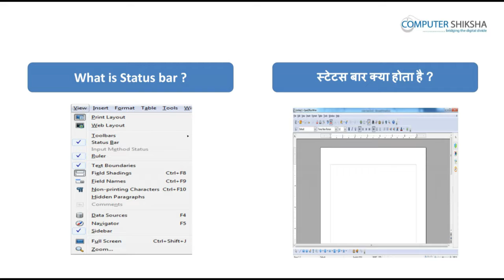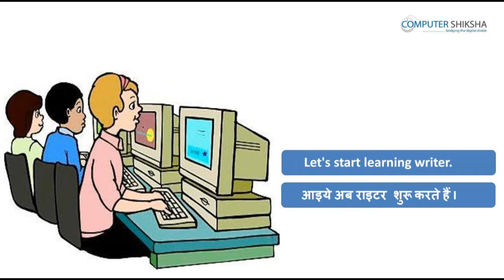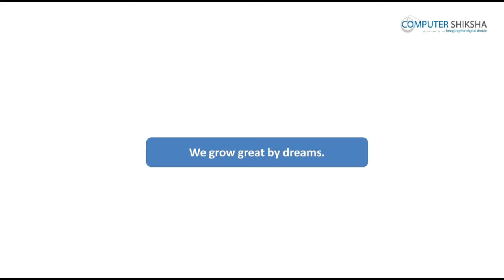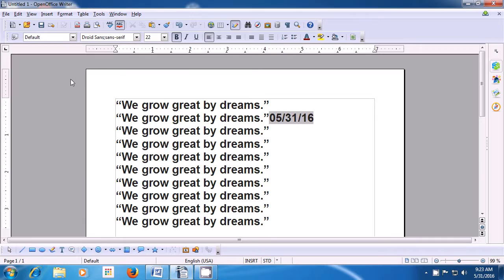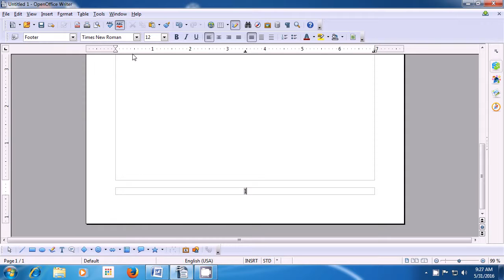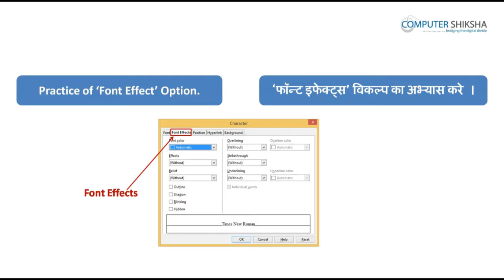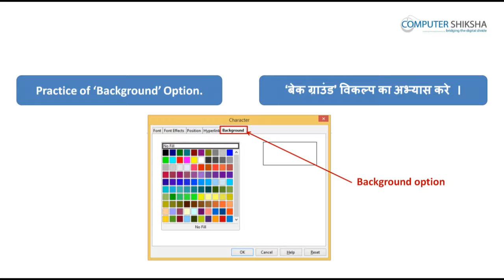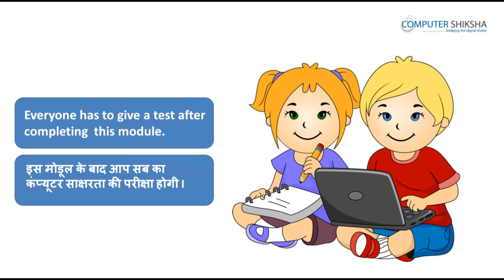क्लास 11 - ओपन ऑफ़िस - राइटर २ (Open Office - Writer 2) कम्प्यूटर का उपयोग सीखें हिंदी में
What is status bar?
स्टैटुस बार क्या होती है?

What is header and footer?
हेडर और फ़ुटर क्या होते हें?

Why we use hyperlink?
हाइपर्लिंक का उपयोग क्यों करते हें?

How to insert page border?
पेज बॉर्डर कैसे इन्सर्ट करते हें?

टेबल क्या होता है?

How to insert table?
टेबल को कैसे इन्सर्ट करते हें?

What is merge cell?
मर्ज सेल क्या होता है?

What is split cell?
स्प्लिट सेल कैसे करते हें?